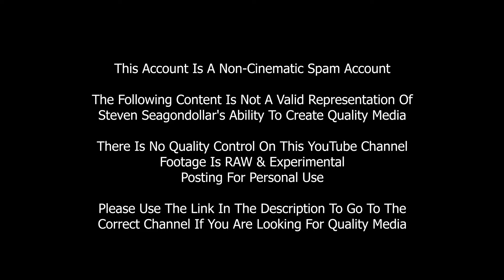what else could've went wrong with this bonfire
so we showed up late, we left to get pizza, we parked far away b/c there was no nearby place to park, we went back after waiting longer than normal for the pizza, we struggled to get through rough traffic and tight streets, we got back and discovered my friends car with a parking ticket, smh, struggled to find a pit, struggled to offload all our shit, couldn't get the fire to stay lit after struggling to find a lighter and lighter fluid, then a park ranger or security type guard stopped by to tell us if we lit the wood in this specific pit we'd be ticketed, (he was cool though, helped us move the wood, light it to get it to stay lit, and stayed by to chat), and then Dean had to go like 30 minutes after we finally got our fire going, and plans for me and Garrett to go chill at an internet cafe couldn't pan out due to time constraints.

lmao. rough day to say the least.
but still really happy to get to see @dean & @garrett, it's been a minute. Couple friends likely to never drop out of my life truly for good.
This Account Is A Non-Cinematic Spam Account
The Following Content Is Not A Valid Representation Of
Steven Seagondollar's Ability To Create Quality Media
There Is No Quality Control On This YouTube Channel
Footage Is RAW & Experimental
Posting For Personal Use